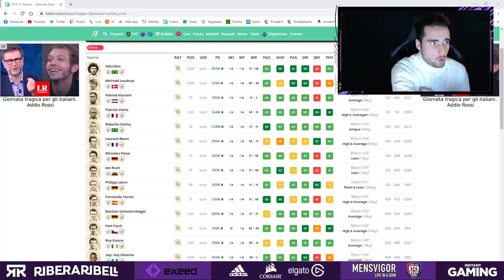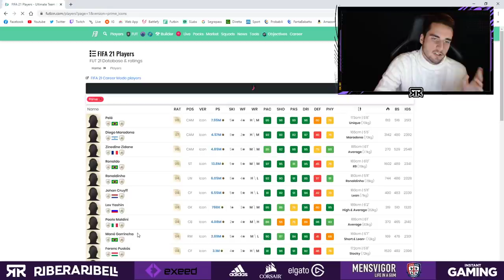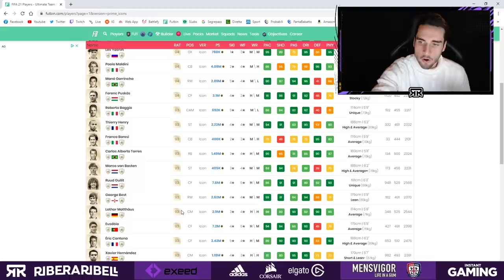GUIDA COMPLETA ICON SWAPS #2 || FIFA 21 *CHE DELUSIONE*